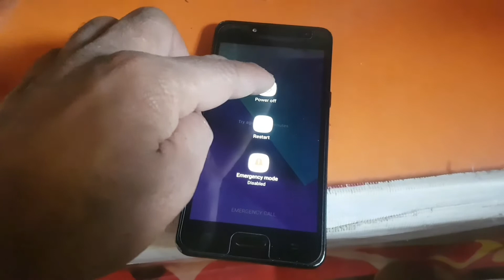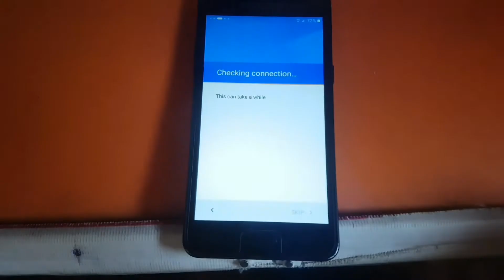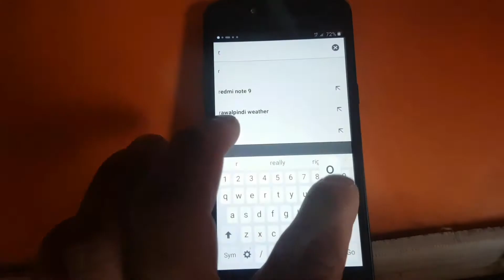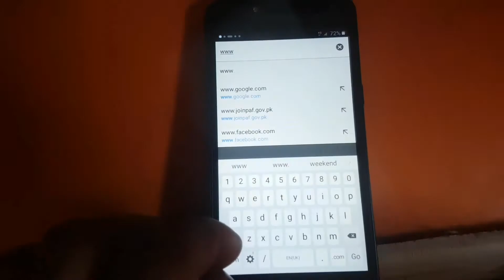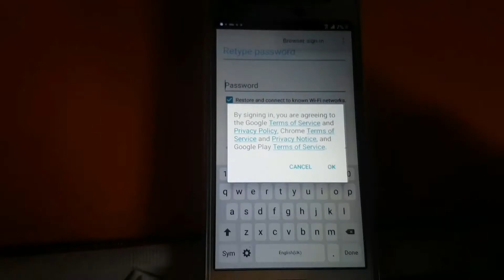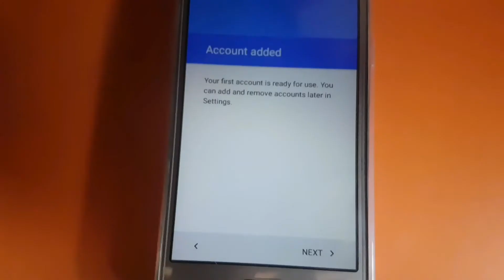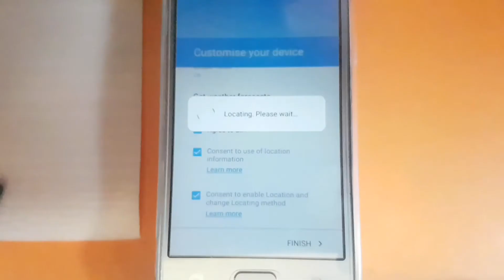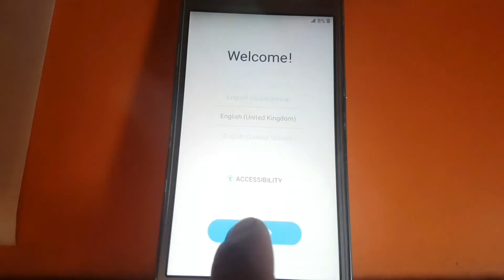Frp bypass Samsung Grand prime+||pattern unlock Samsung Grand prime+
in this video you will learn how to remove pattern and Frp lock of Samsung galaxy Grand prime +,